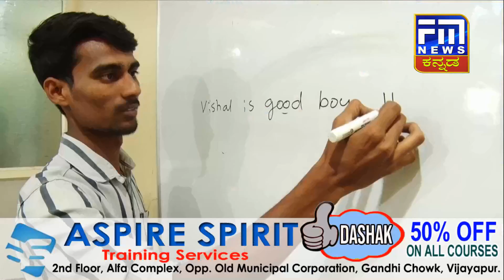ಸಿಮೆಂಟ್ ತುಂಬಿದ ಲಾರಿ ಪಲ್ಟಿ ಇಬ್ಬರ ದುರ್ಮರಣ..! | FM NEWS VIJAYAPUR